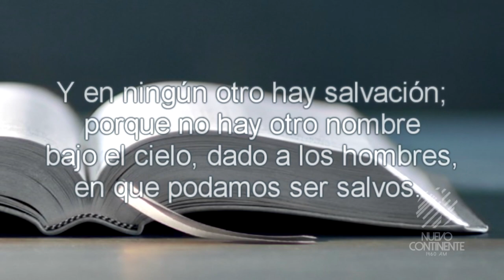No hay otro camino, ni otra verdad... Sólo Jesús - Reflexión con Delson Morales | Nuevo Continente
Reflexión Diaria con Delson Morales para este martes 27 de agosto